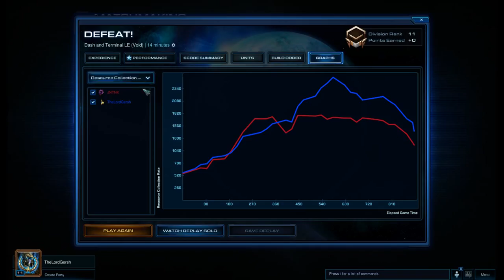Morning Gaming with Gersh: Episode -8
Considered not uploading this one because it was such a bad game and I was kind of uncertain at the end of exactly what I wanted to do.  So apologies for all of that.